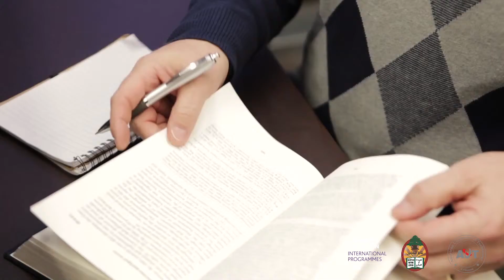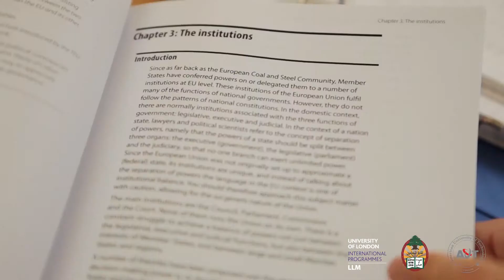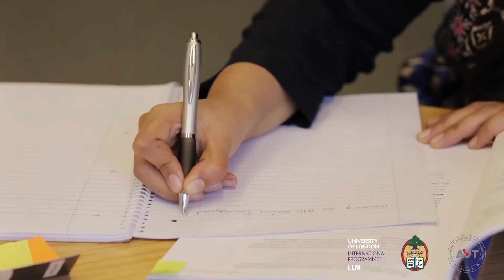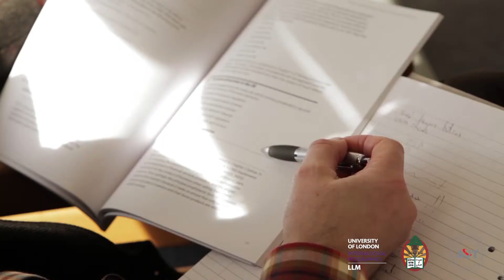LLM University of London UoL International Programmes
LLM - University of London - UoL
International Programmes

Offered  through
American University of Technology - AUT
LLM Support Program
At the Beirut Bar Association